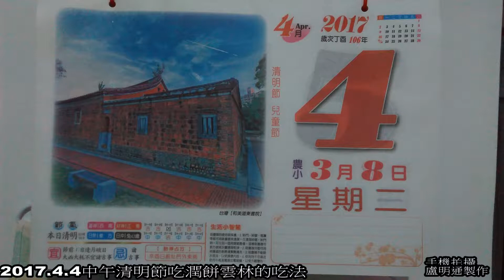2017清明節一手包潤餅一手拿手機錄影